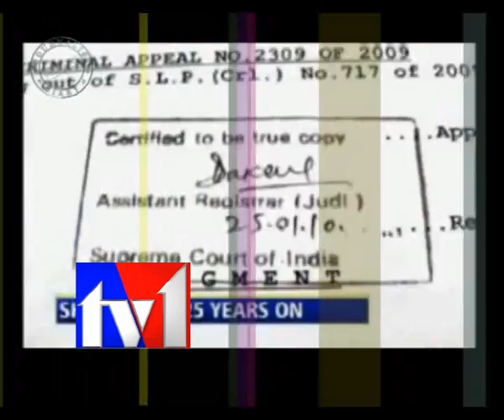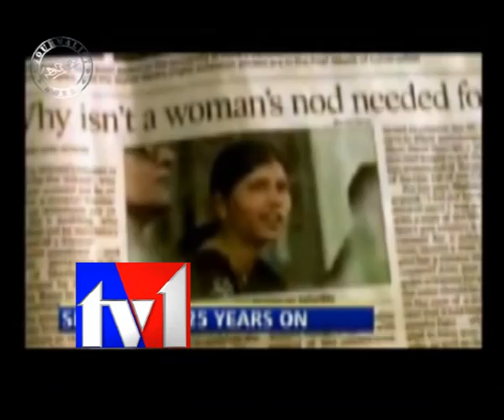TV1_JOURNALIST DIARY_080212_PART3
TV1_JOURNALIST DIARY_080212_PART3. Satishbabu JD on Couple Assets Joint Property. Planning Commission. Family Welfare. Women Empowerment. Divorce System. Right to Marital Property Act. VPA Government. Manmohan Singh.